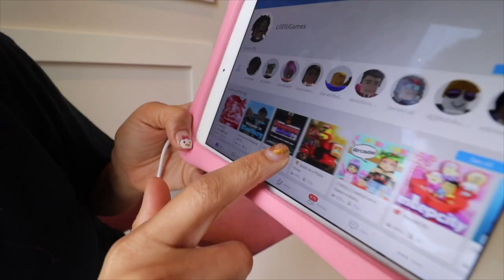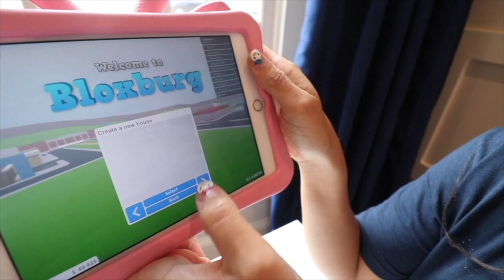Slime School Homework Fail! Teacher and Students Sneak In Class - New Toy School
The students have a project due for slime school, but have to sneak back into class when they accidently forget their ingredients. The pretend teacher Miss Cray Cray also sneaks snacks in class that belong to the students!